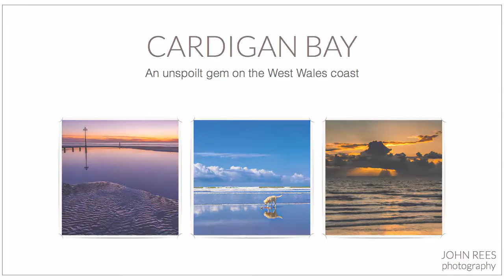Cardigan Bay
A profile of the hidden gem on the West coast of Wales.